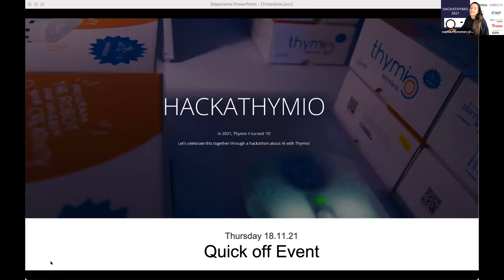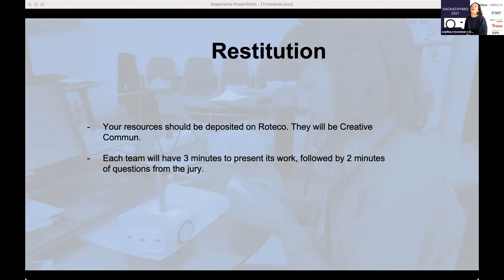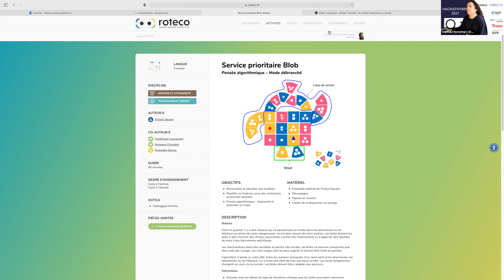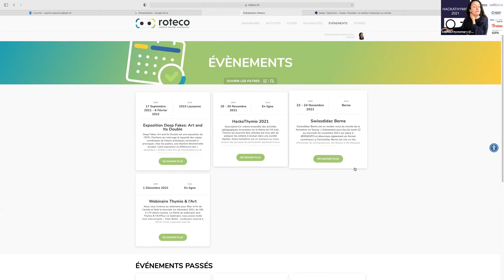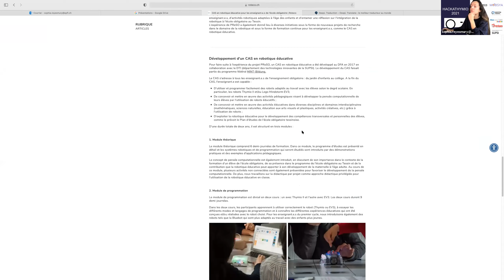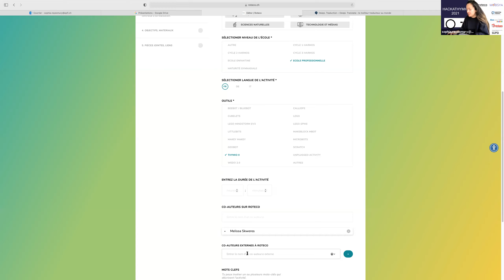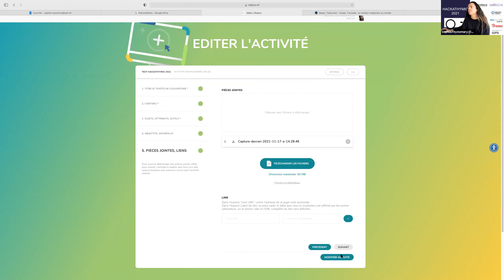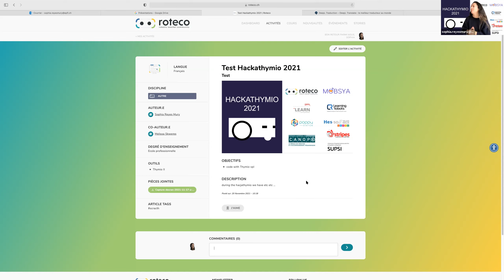HackaThymio 2021: Day 3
Let’s celebrate this together through a hackathon about AI with Thymio!
Watch the last day of Hackathymio.